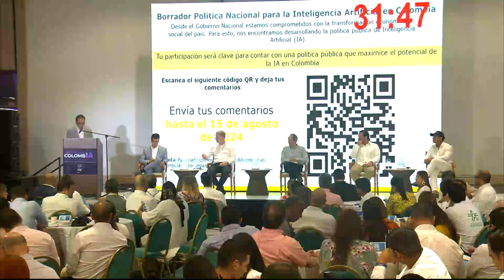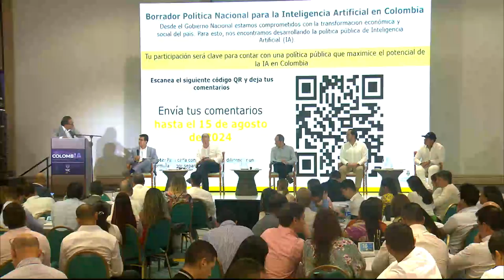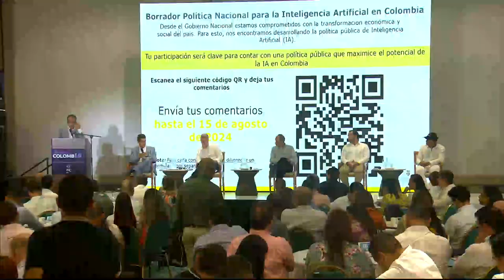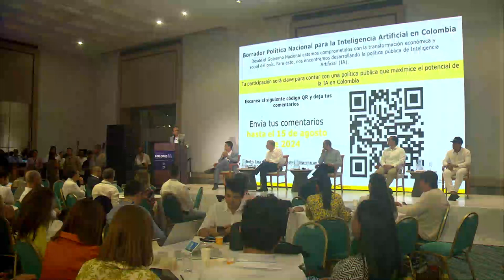´Desarrollo de habilitadores para la innovación de la Iinteligencia Artificial en Colombia'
¿Cómo puede Colombia avanzar en la apropiación e innovación de la inteligencia artificial? Acompáñanos en este panel moderado por Alexander López Maya, Director General del Departamento Nacional de Planeación (DNP), donde expertos en temas TI discuten las claves para impulsar la Inteligencia Artificial en el país. Escucha a Álvaro Daza (Circolo / IOPn), Mario Silva Villanueva (Google), Pablo Arbeláez (CinfonIA, Universidad de Los Andes), Saúl Kattan Cohen (Presidencia de la República) y Santiago Pinzón Galán (ANDI) mientras comparten sus perspectivas y estrategias para el desarrollo de habilitadores cruciales en la era digital.